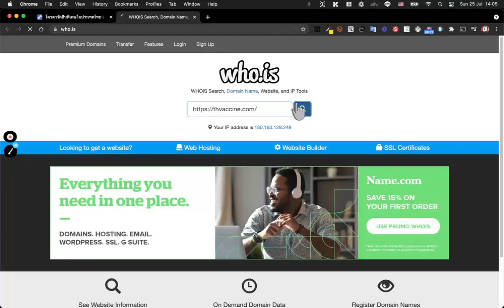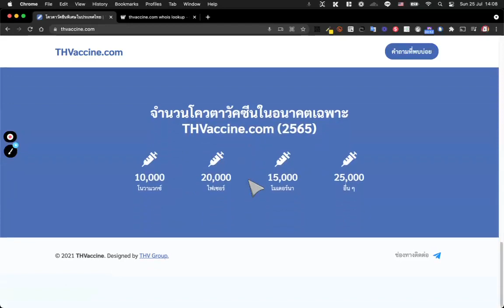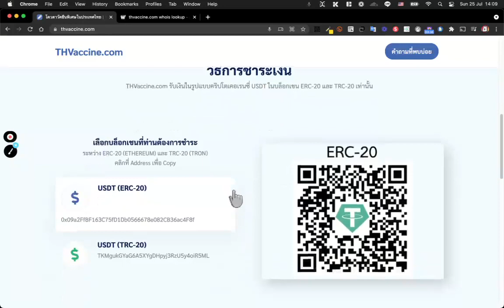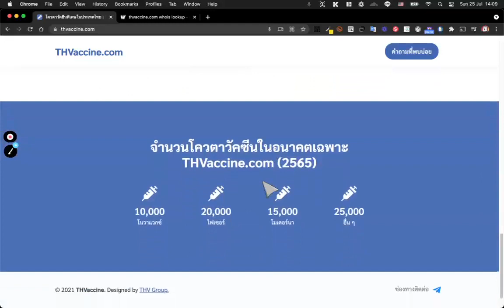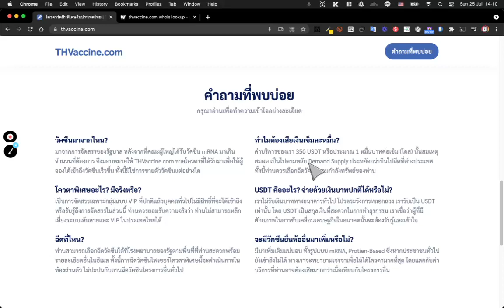THvaccine.com รับจองฉีดวัคซีนไฟเซอร์ เอากันแบบนี้เลยเหรอ !?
เว็บที่เพื่อนๆส่งเข้ามาทาง LINE แล้วเพื่อนอยากให้วิเคราะห้หน่อยว่า เป็นพวกหลอกลวงหรือเปล่า แต่วิธีการดูเว็บหลอกก็ดูไม่ได้ยากอะไร อีกอย่าง คนที่อยากโอนเงินไปทำได้ยากเอามากๆ เพราะ มันเป็นการโอนเงินผ่านคริปโต Wallet  และ ไม่ได้บอกว่า จะได้รับการฉีดได้อย่างไร ปัญหาใหญ่กว่านั้น คือ คนส่วนมาก ไม่รู้หรอกว่า จะไปหาซื้อ USDT มาได้ยังไง เพราะ กลไกมันยากมาก สำหรับคนทั่วไปที่อยากจะเอาเงินไทยแปลงไปเป็นเงิน USDT ได้ เรียกได้ว่ากลุ่มเป้าหมายที่หลอกได้ง่ายนั้น มันเกิดความยากในการดำเนินการชำระเงินเอามากๆ